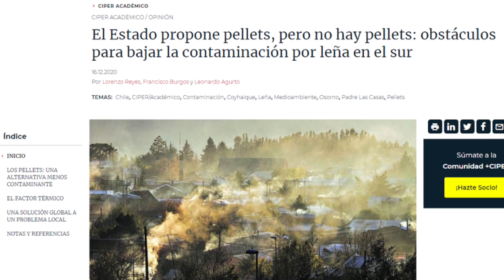PELLET nueva crisis en Chile.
Hola amigos hoy les avisamos y contamos los motivos de la falta de Pellet en el mercado este invierno 2022 en Chile.

música
iMovie
Imagen iPhone XI Pro Max
Sonido Video Micro RODE
Micrófono LAVALIER SARAMONIC SR-WM4C INALÁMBRICO
MANFROTTO TRIPOD.